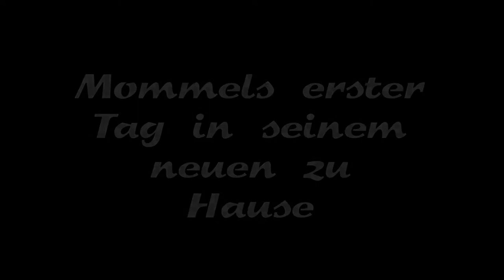CAVALIER sein erster Tag im neuen zu Hause/bei uns